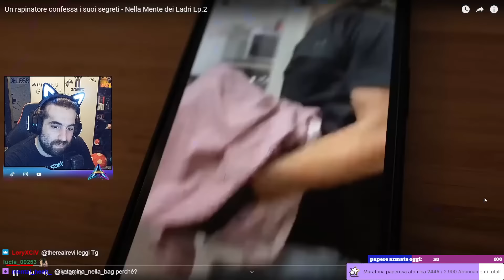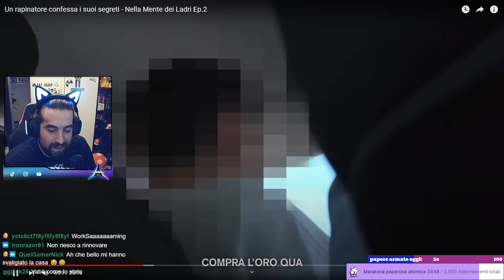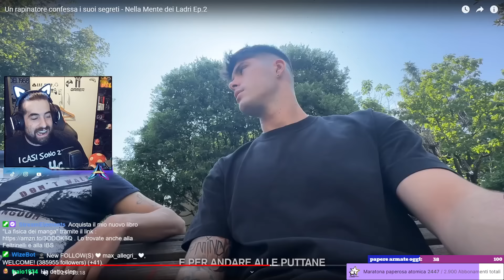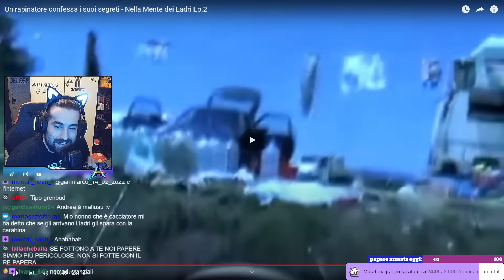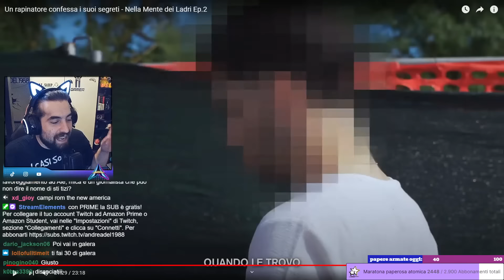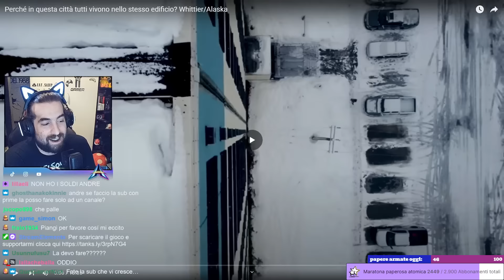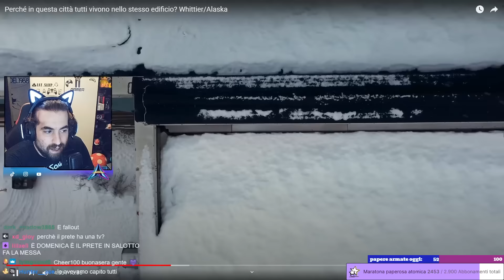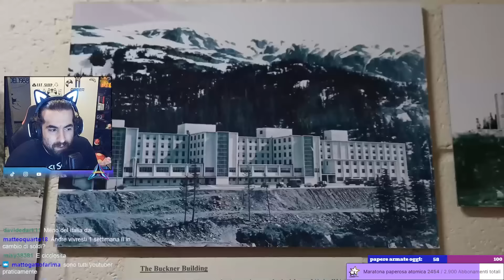Ale che intervista i ladri in erba ed a seguire una città in un condominio